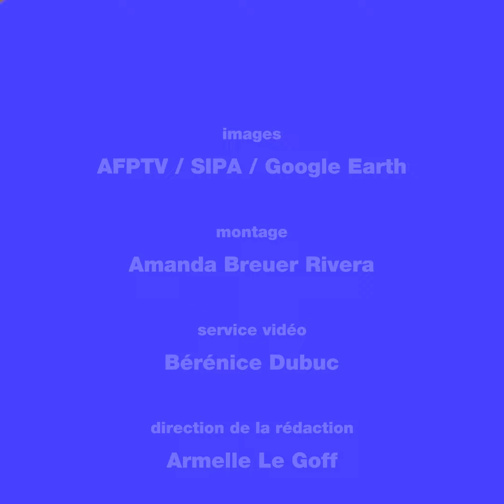Buffalo : nouvelle fusillade raciste aux Etats-unis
Ce samedi 14 mai, un suprémaciste blanc a tiré sur les clients d'une épicerie dans un quartier afro-américain. Bilan provisoire : au moins 10 morts.
Interpellé, il aurait diffusé un manifeste où il justifierait son crime par la théorie complotiste du "grand remplacement". Des idées d'extrême-droite qui semblent progresser outre-Atlantique.